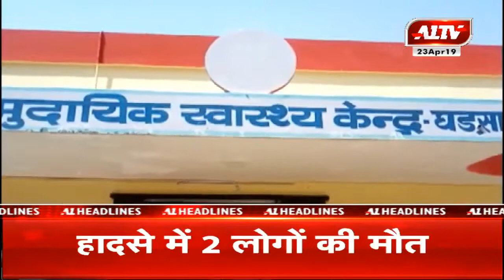खास सुर्खियां | A1TV News